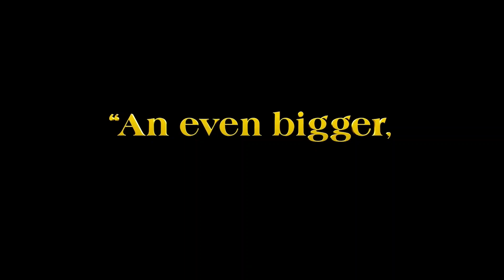Knives Out 2: Onion Glass | Trailer | Netflix | 2022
Glass Onion: A Knives Out Mystery1​ (Puñales por la espalda: El misterio de Glass Onion en España y Glass Onion: Un misterio de Knives Out en Hispanoamérica) es una película de misterio y suspenso estadounidense escrita y dirigida por Rian Johnson y producida por Johnson y Ram Bergman para T-Street Productions. Una secuela de Knives Out (2019), Daniel Craig repite su papel de Benoit Blanc, un maestro detective que se enfrenta a un nuevo caso. La película también está protagonizada por un elenco compuesto por Edward Norton, Janelle Monáe, Kathryn Hahn, Leslie Odom Jr., Jessica Henwick, Madelyn Cline, Kate Hudson y Dave Bautista.